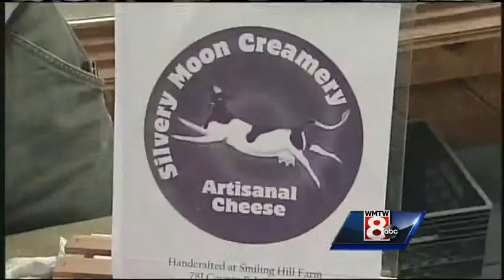Mainers learn about cheese at Open Creamery Day